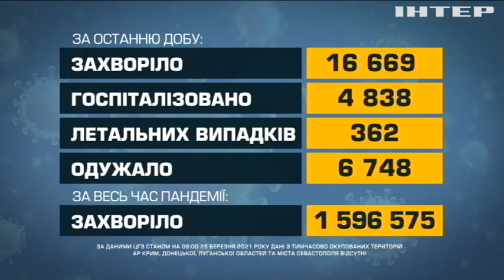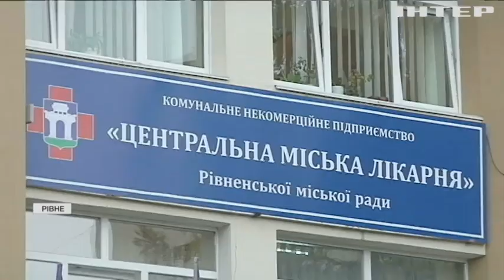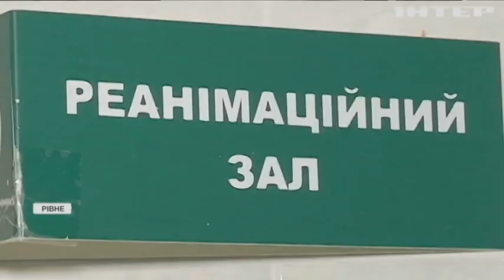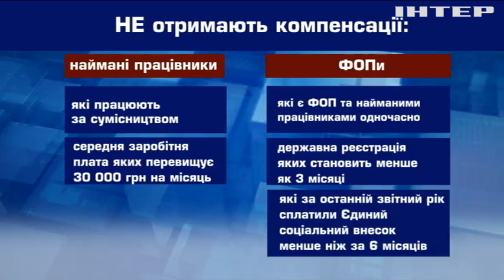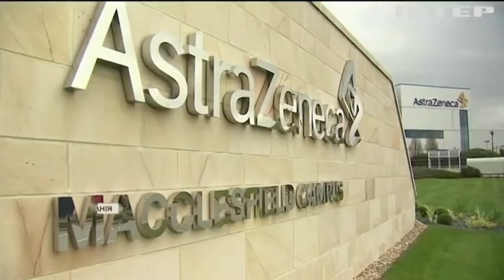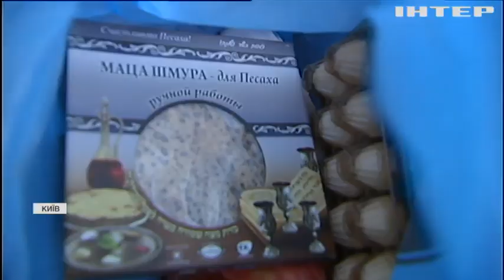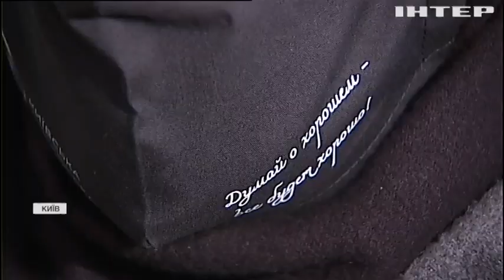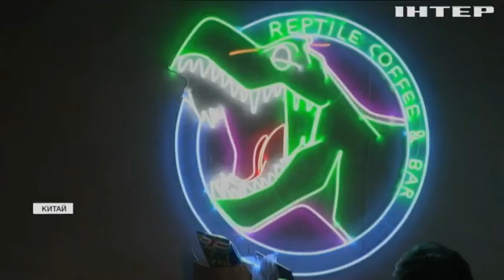Новости 12:00, выпуск за 25 марта 2021 года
Дивіться у цьому випуску: COVID-19 в Україні: за добу інфікувалися 16,5 тисяч людей. Носити маски у парках - не обов'язково: у МОЗ уточнили правила карантину. КНДР запустила заборонені ракети в бік Японії.